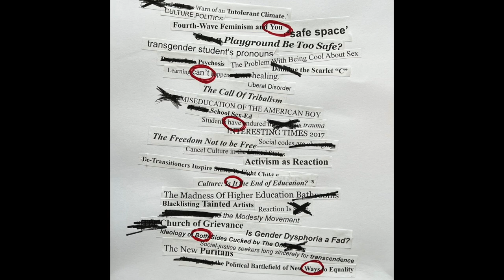A Brief Report from the Calvinball Field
A guest speaker comes to class to teach womyn (the ladies) that marriage is bad. M gets yelled at by her gay student. A talks about why the BLM protests of 2020 made him give up on humanity. Calvin and Hobbes are revealed as the mad geniuses behind woke politics.

You Can't Have it Both Ways is a social commentary podcast on the new gender orthodoxy hosted by A. Talmage Monroe and Prof. Martha McCaughey.